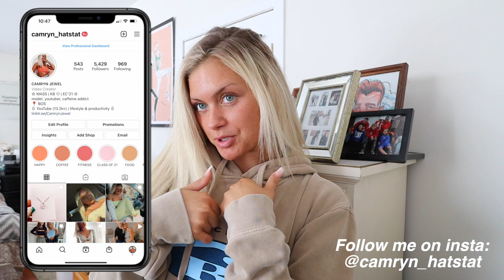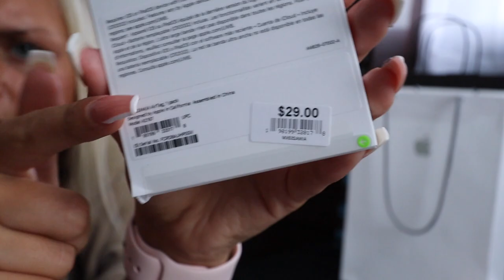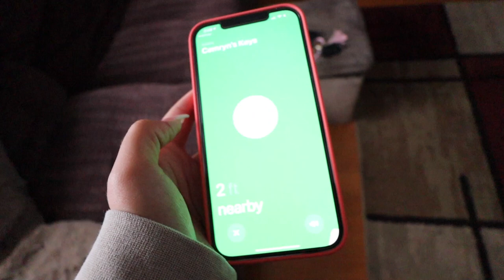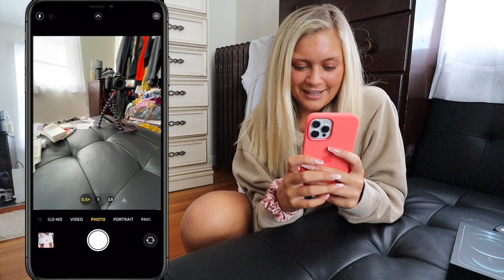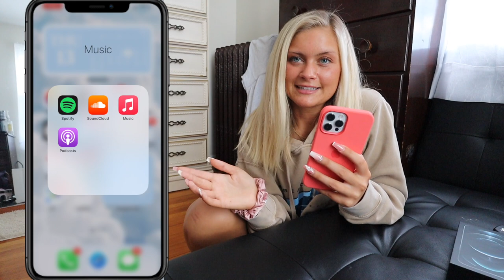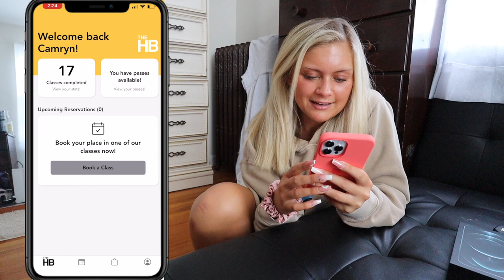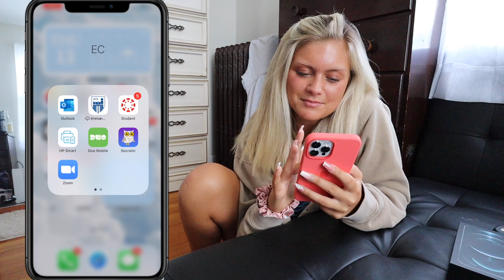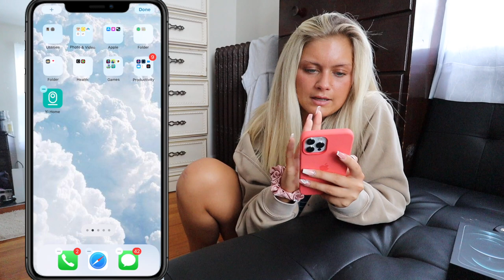iPHONE 12 PRO MAX + AIRTAG(S) UNBOXING & WHAT'S ON MY IPHONE 2021 VLOG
education: senior at emmanuel college | comm/marketing major
age: 21 (birthday: august 26, 1999)
height: 5’3
camera i use: canon m50 w/ 11-22mm lens + rode mic go+ w/ deadcat
what i use to edit: final cut pro x
who is kyle: my boyfriend of 5 years ❤
where is my planner from: ivory paper co.